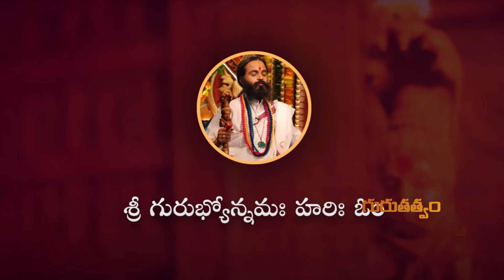మినప్పిండితో చేసిన ఇడ్లీలు హానికరమా.! | Gurutatvam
శ్రీ వాస్తు యంత్రం సంజీవని జలవొత్తులు మరియు సరస్వతీ  లేహ్యం కోసం సంప్రదించాల్సిన నెంబర్లు : 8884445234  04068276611

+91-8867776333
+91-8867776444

Address of Omkaram Guruji's Ashram:
26th Main, #731, 11th B Cross Rd, Behind Krishna Sagar Hotel, 1st Sector, HSR Layout, Bengaluru, Karnataka 560102.